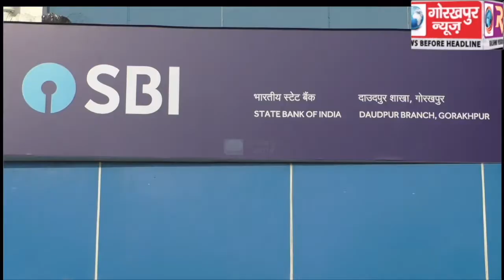अब एसबीआई आपके कमाई को रखेगा सुरक्षित, साइवर क्राइम के जरिये नहीं गायब होंगे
अब एसबीआई आपके कमाई को रखेगा सुरक्षित, साइवर क्राइम के जरिये नहीं गायब होंगे आपके मेहनत की कमाई, एसबीआई का योनो एप दिलाएगा साइबर क्राइम से निजात